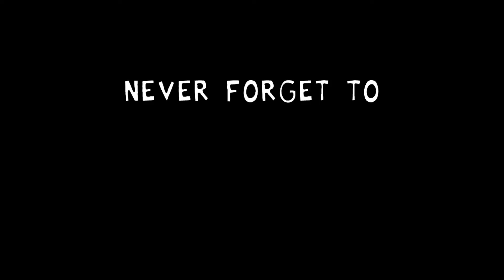fnf troll mod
trollface has tesla coils!